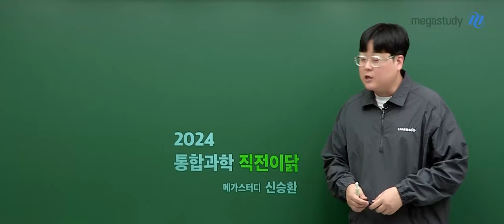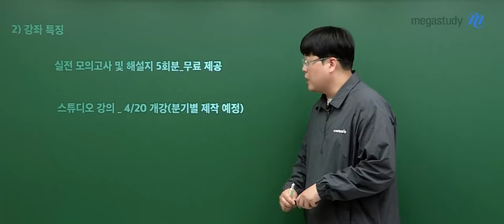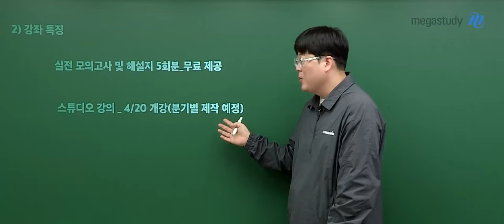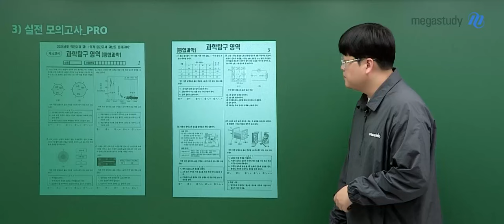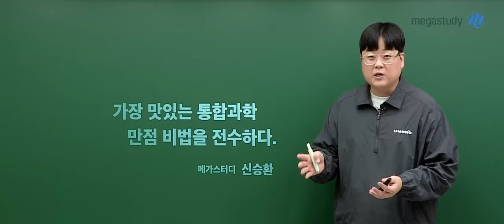[메가스터디] 통합과학 신승환쌤 - 2024 내신 대비 이제는 직전이닭 (1단원) OT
통합과학 신승환 선생님의 2024 내신 대비 이제는 직전이닭 (1단원) OT 영상입니다.